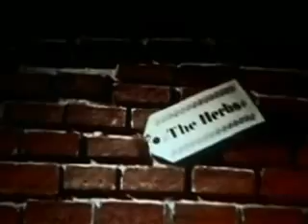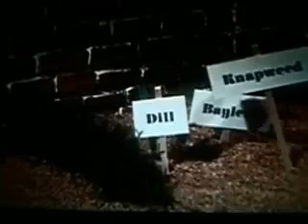The Herbs Theme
1980s theme on BBC